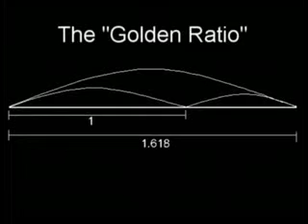Enigma (Part 7 of 7)